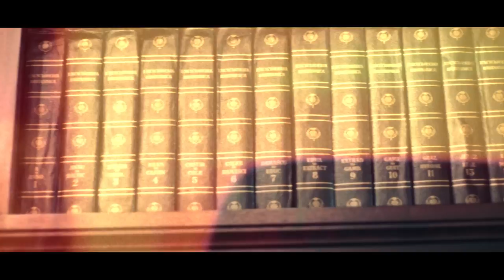Prefix & Density present: Brain meets Brutal (Official Trailer)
Years have past since this unstoppable duo stood up.
By combining their strengths, they created unprecedented Soundwaves. Many try to meet their level of expertise, but they Never Come Close to it. Now, it is finally time to reveal their true potential to the world

On one hand, there is Prefix, the Brain of the duo. Carefully planning and sculpting his productions to create overwhelming atmospheres. On the other hand, there is Density, the Brutal one.
He lets his fists do the talking, and brings the power and thoughness to their sound. Combined, these two artists form a perfect synergy, making them capable to deliver the most powerful productions and energy-draining live performances.

Brain meets Brutal comes with a brand new look for the duo, next level productions and a completely revamped stage performance.
Witness this new shape of Prefix & Density for the first time ever on Saturday April 11th on Rebirth 2015.